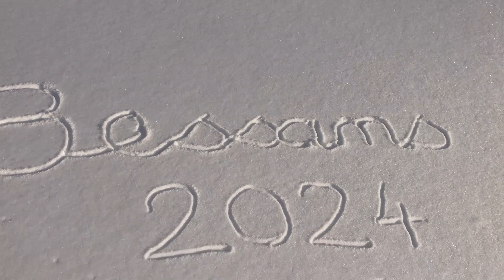Vagabondanse bloqué dans la neige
Grosse chute de neige à Bessans